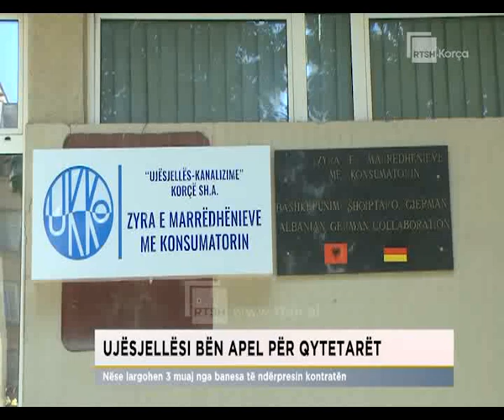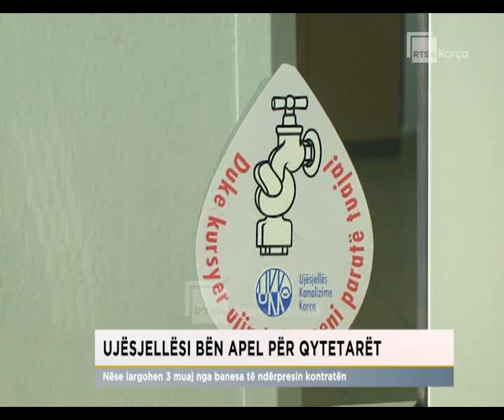Ujësjellësi bën apel për qytetarët